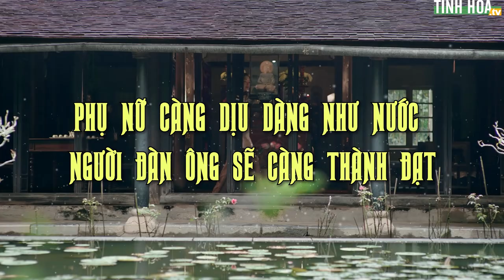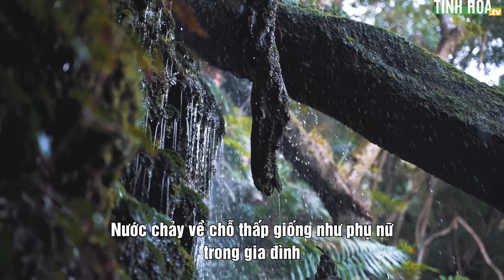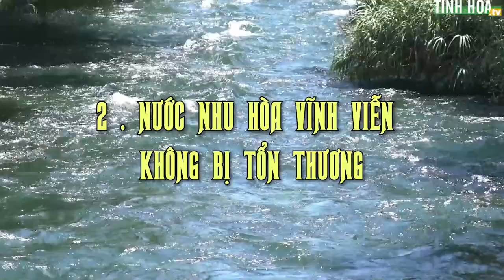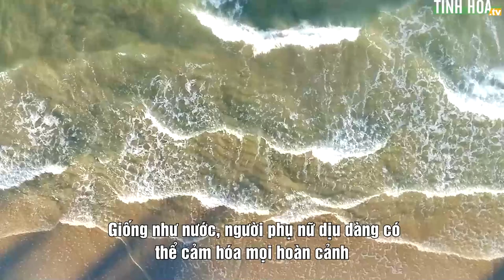Phụ nữ càng dịu dàng như nước thì người đàn ông sẽ càng thành đạt | Tinh Hoa TV